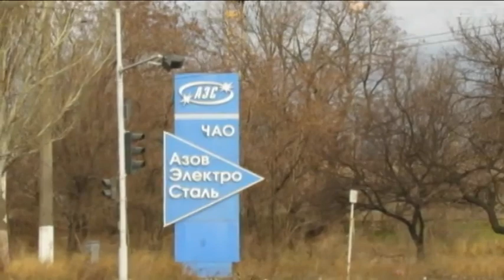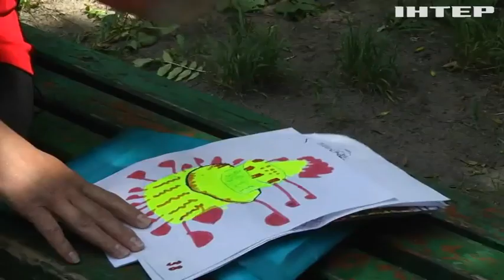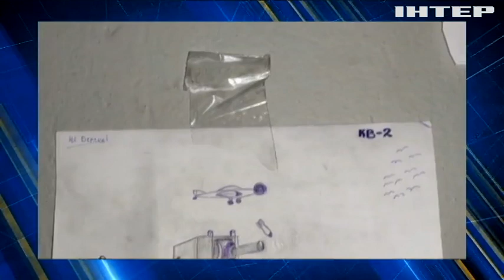Провела 2 місяці у бункері "Азовсталі": вражаюча історія жінки з позивним "Тьотя суп"